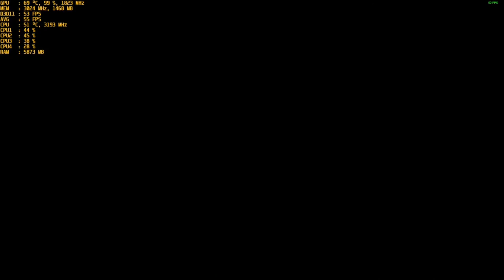Valley - With The Nvidia GT 1030 Gddr5 at 1080p & Intel I5 2400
CPU: I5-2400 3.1ghz base - 3.4ghz turbo
GPU: MSI GT 1030 2gb GDDR5 OC
Ram: 12gb 1600mhz ddr3 (running at 1333mhz).
OS: Win 10
Res: 1080p
Settings: Mixed